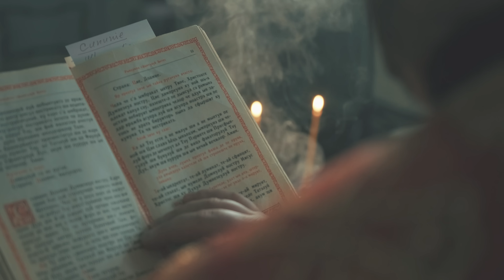Irina Kovalsky - Бери Мою Пташку ( Official video)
Автор музыки: Irina Kovalsky
Автор песни: Irina Kovalsky
Редактор песни : Надежда Светлая и Валентина Шатунова
Аранжировка : Sandu Gorgos

Видео - оператор и монтаж : Сергей Рожка

ТЕКСТ ПЕСНИ ( транскрипция )

Бери мою пташку

1 куплет :

Мати стала в ранци
Ничку не доспала
Бо сёгодни доня замижнию станэ.
Час так поспишае
Роки, мов злэтили
Я дывлюсь, нэ вирю
Доня вже дивчына

Ты така гарнэнька
Мов лэбидка била
Ты чыста, нэвынна
Свитла як пэрлына
Збэрэжы цэ щастя
Збэрэжи, як виру.
Будьтэ разом, диты
Сталы вы едыни!

ПРИПЕВ :
Божэ, нареченна
Сьогодни моя доня
И в очах риднэнькых
Бачю щастя я твое
Дэ бы нэ була ты
И Як життя нэ склалось
Памьятай про тэ
Як тэбэ кохають
Тато твий , Тай маты.

2 куплет :

И в святковый дэнь цэй
Я мылуюсь донэй
И ридненьку мою
Видпускаю в долю...
Ты бэри мою пташку
Пригорны йийи нижно
Я благаю диты, кохайтэсь вы до вику!